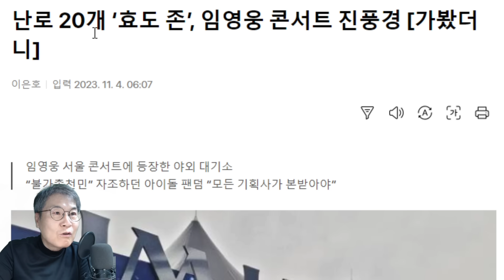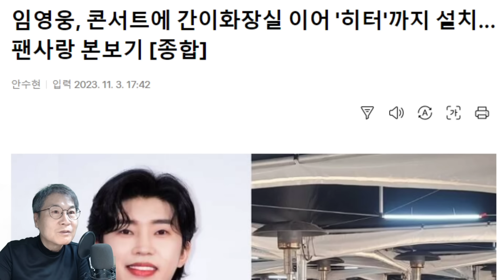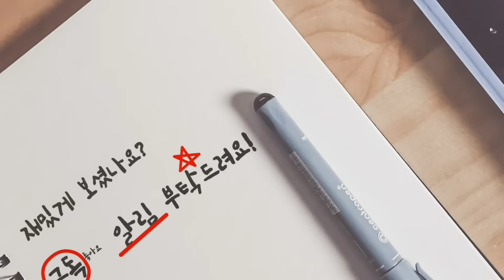최고 '티켓 파워' 임영웅 2주차 첫날 공연, 더 뜨거웠다! 잠 못 이루은 밤! 난로 등장, 팬서비스 본보기! 아이돌차트 1위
최고 '티켓 파워' 임영웅 2주차 첫날 공연, 더 뜨거웠다! 잠 못 이루은 밤! 팬서비스 본보기! 아이돌차트 1위